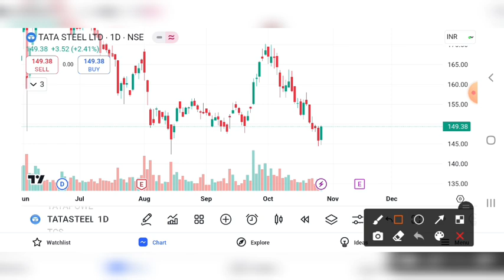TATA STEEL SHARE UPDATE | TATA STEEL SHARE PRICE TARGET | TATA STEEL SHARE ANALYSIS